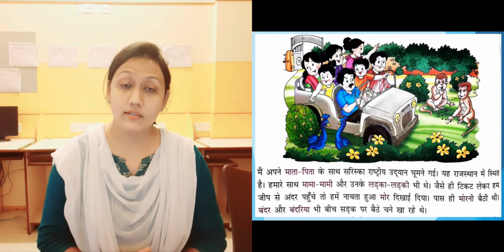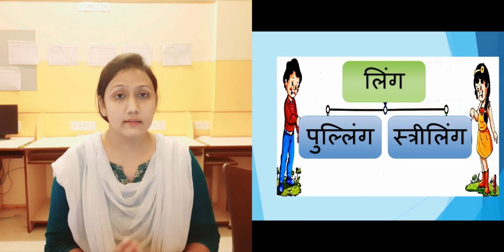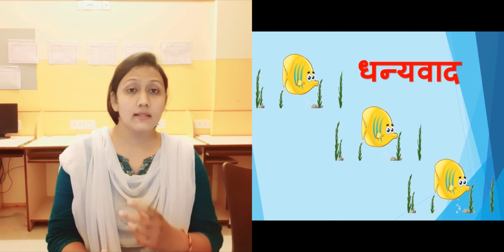V Hg 5 A 8